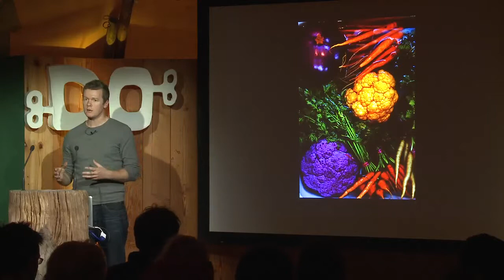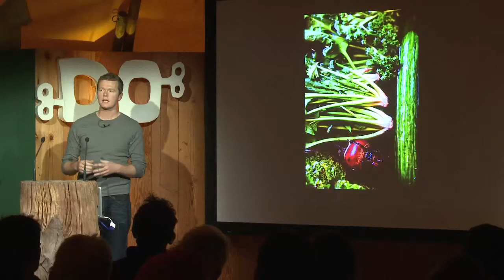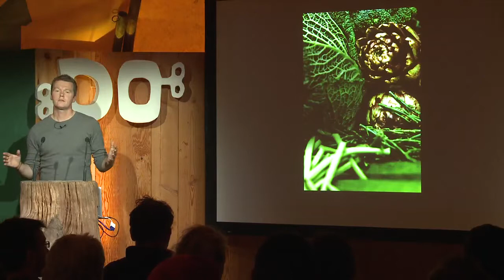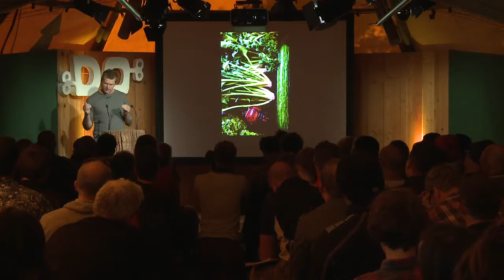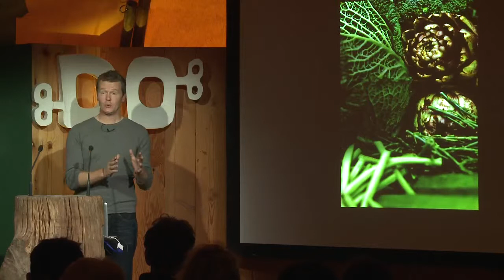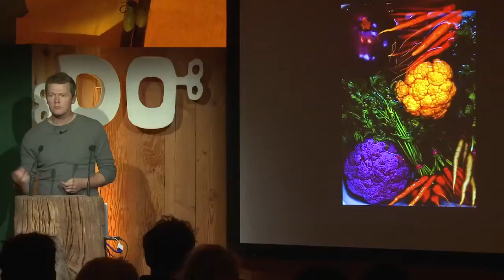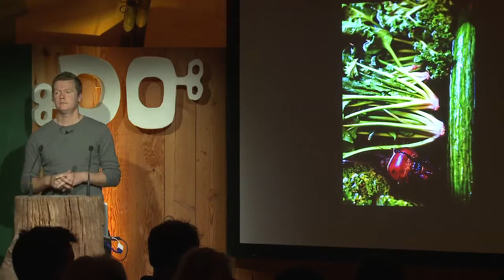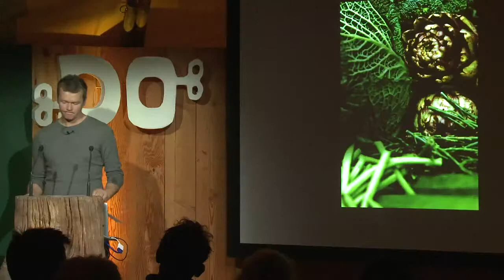Arthur Potts Dawson | A New Philosophy For Food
Big Idea. Arthur Potts Dawson talks about the need for a new industrial revolution for food based on all the mistakes we have made in the past and correcting them.

Arthur Potts Dawson is passionate about the planet, good food, eating well and making the most of what’s fresh, local and seasonal.

Arthur has been cooking for 25 years, at the start he was trained by the Roux Brothers, Rowley Leigh and Pierre Kaufmann.

He went on to be head chef for Jamie Oliver at Fifteen, the Soho House Group at Cecconi’s, Ruth Rogers & Rose Gray at the River Café and Hugh Fearnley- Whittingstall at River Cottage HQ. Arthur created London eco-restaurants Acorn House and Water House and is the founder of The People’s Supermarket.